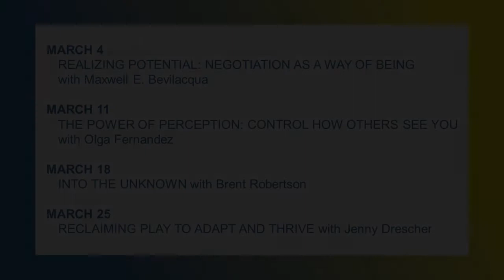Preview: March 4 at The Connext Exchange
Join us on March 4 as we welcome Maxwell E. Bevilacqua, founder of Max Negotiating, for “Realizing Potential: Negotiation as a way of Being.”

“Unlike almost all other strategies, if the other side learns this one, it does not become more difficult to use; it becomes easier.” — Getting to Yes: Negotiating Agreement without (Fisher, Ury and Patton)

The way we think about negotiation is ineffective, costly, and destructive.
“Negotiating” has been presented to us as a zero-sum competition with “winners” and “losers”. Our cultural assumptions about competition vs. collaboration, strength vs. weakness, winning vs. losing, masculinity vs. femininity, and binary thinking all together compound our personal and national inability to negotiate effectively.

In 1979, the Harvard Negotiation Project (HNP) endeavored to translate the academic research from psychology, behavioral economics, family systems, and game theory into what actually works in the real world.
They assisted in the peaceful resolution of conflict between Egypt and Israel, Ecuador and Peru, Iran and the U.S. during the hostage crisis, The African National Congress and The National Party to end South African Apartheid, and the U.S. and Former Soviet Union for the reduction of nuclear weapons.

This conversation will explore the idea of creating a “network effect” of negotiation skills.

About Maxwell E. Bevilacqua: Maxwell believes that the difference between creation and destruction is determined by our capacity to negotiate.
Maxwell has taught on the Teaching Team at Harvard Law School for the HLS Negotiation workshop, The Program on Negotiation’s Mediation and Conflict Management Seminar, and the Harvard Negotiation Initiative’s Executive Education Program. As a Senior Trainer at Harvard Negotiation Project spinoff, Vantage Partners, he delivered consultation and training to Fortune 500 executives, lawyers, sales teams, consultants, scientists, refinery managers, and the U.S. Navy SEALs.

Now, through his training firm, Max Negotiating, he works with bio-techs, ag-techs, fin-techs, law firms, government agencies, and nonprofits endeavoring to create change in the world.

He received his M.A. in International Negotiation and Conflict Resolution from the Fletcher School of Law and Diplomacy and a B.A. in Religious Studies from Wesleyan University.

Connect with Maxwell at maxnegotiating.com, @maxnegotiating on Instagram and on LinkedIn.

The Connext Exchange hosts weekly conversations on Thursdays, 11:30a-12:30p, live on Zoom. Stay through 1p for casual conversation following the 60-min program.

Find our conversations on eventbrite.com.